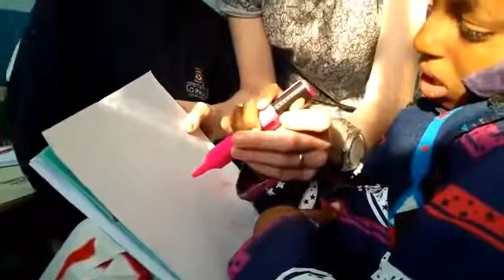Lorena, síndrome de edwads na escola escrevendo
Está no segundo ano, frequenta escola pública e participa do programa de inclusão!